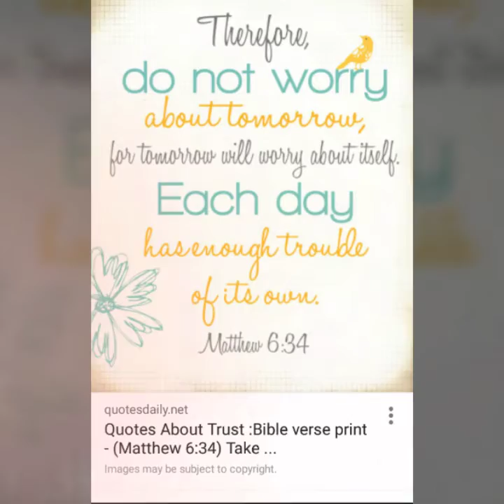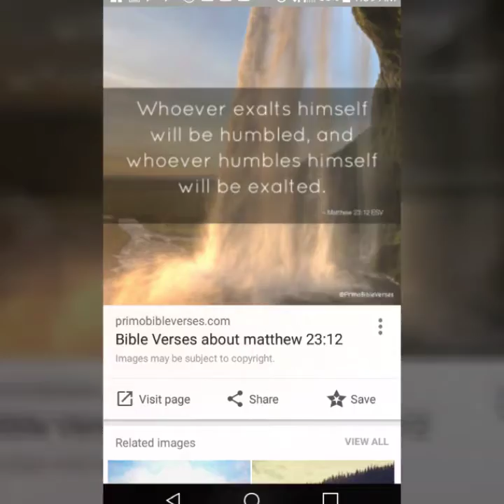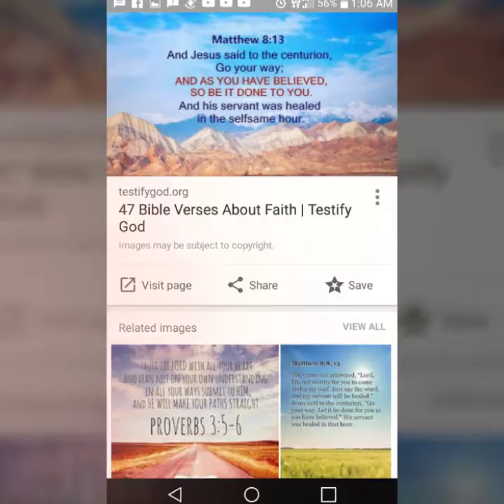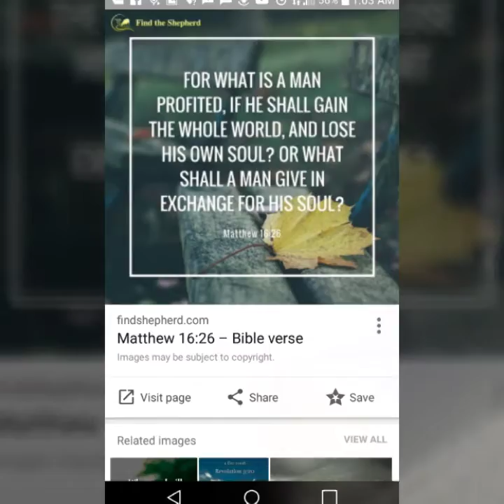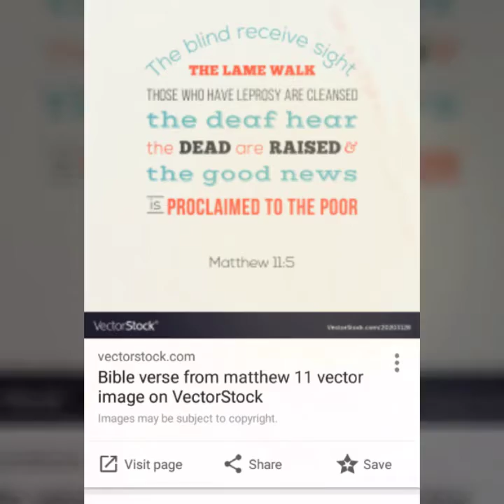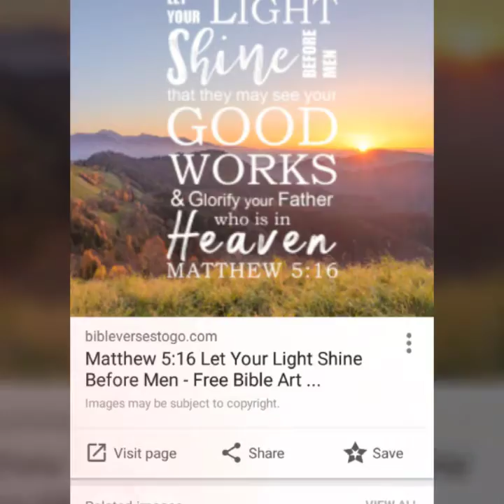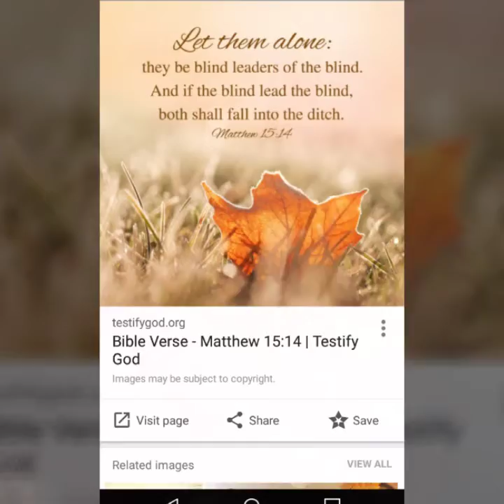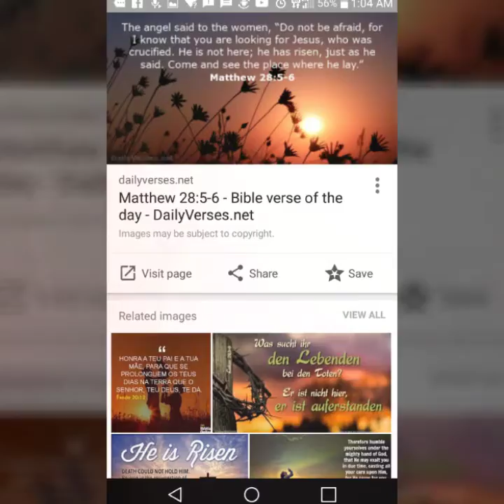Jesus words Matthew finished/ Jesus words mark part 1